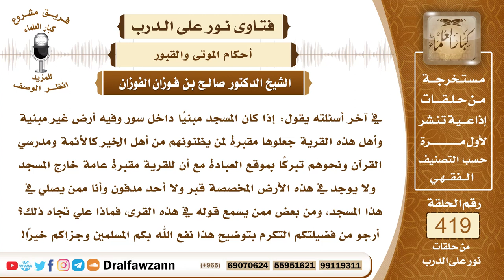5645- حكم اتخاذ مقبرة قرب المسجد تبركا بمكان العبادة - الشيخ صالح الفوزان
"5645- في آخر أسئلته يقول: إذا كان المسجد مبنيًا داخل سور وفيه أرض غير مبنية وأهل هذه القرية جعلوها مقبرة لمن يظنونهم من أهل الخير كالأئمة ومدرسي القرآن ونحوهم تبركًا بموقع العبادة مع أن للقرية مقبرة عامة خارج المسجد ولا يوجد في هذه الأرض المخصصة قبر ولا أحد مدفون وأنا ممن يصلي في هذا المسجد، ومن بعض ممن يسمع قوله في هذه القرى، فماذا علي تجاه ذلك؟ أرجو من فضيلتكم التكرم بتوضيح هذا نفع الله بكم المسلمين وجزاكم خيرًا!
الجواب: هذا العمل غير جائز؛ لأنك ذكرت -وفقك الله!- أن هذا لقصد الدفن بالقرب من موضع العبادة فهذا من باب التعظيم ومن باب التبرك فهذا الدفن حول المسجد لا يجوز لهذا القصد، والواجب أن يدفنوا في المقبرة العامة وأن تترك الساحة التي حول المسجد لمصالح المسجد. السائل: بقاء هذه الساحة مخصصة لذلك قبل أن يدفن فيها أحد هل يسري بأحكام على الصلاة في المسجد؟
الشيخ: ما يسري؛ لأن القبور خارج المسجد وليست متصلة به، ولكن هذا يحرم من ناحية القصد والإرادة بهذا الدفن، فتبعد هذه القبور عن المسجد وتدفن في المقبرة العامة. السائل: هم لم يدفنوا فيها أحد بعد.
الشيخ: يمنع يمنع الدفن فيها كما ذكرت، يدفن في المقبرة العامة، تترك الساحة لمصالح المسجد.
السيرة الذاتية :
للاشتراك في قناة الشيخ صالح الفوزان

14_ الشيخ محمد أمين الشنقيطي
يتيوب

15_سماحة المفتي عبد العزيز آل الشيخ
 يوتيوب

رئيس الفريق
لمشروع كبار العلماء